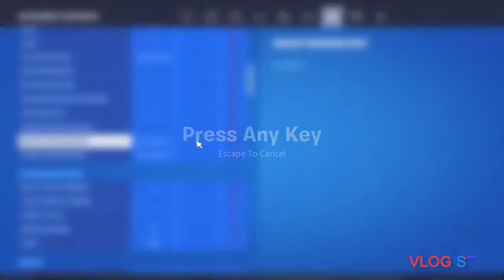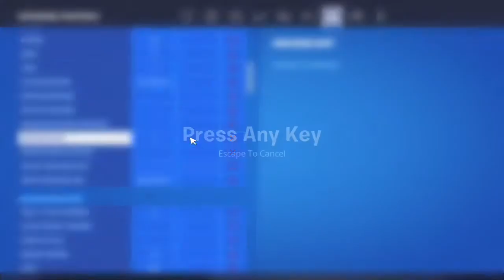Fastest edit keybinds